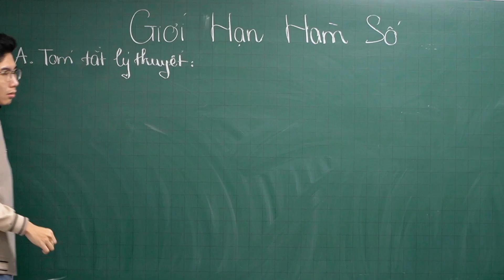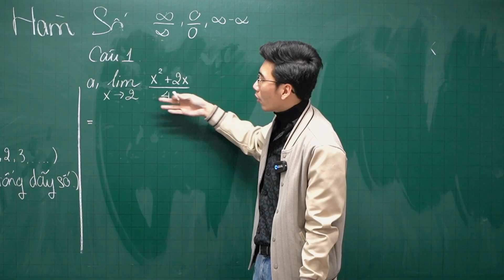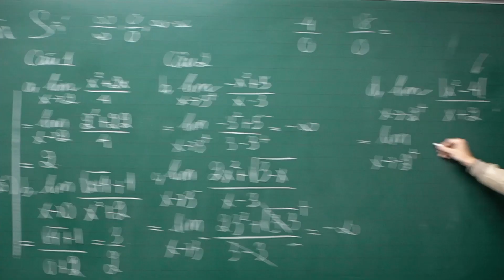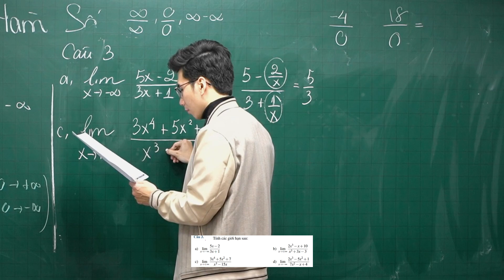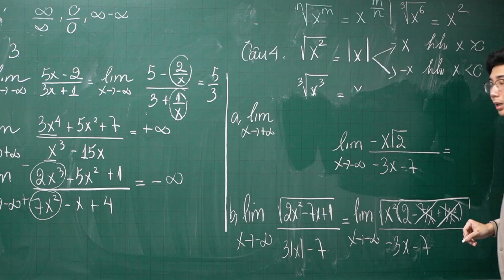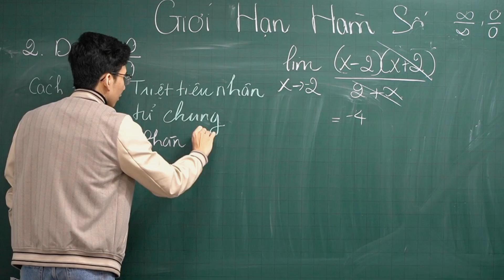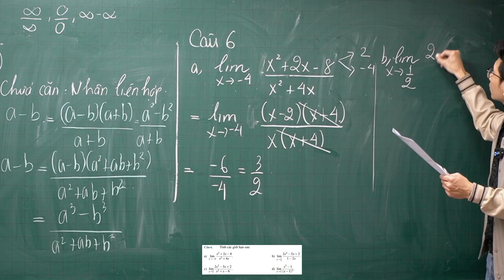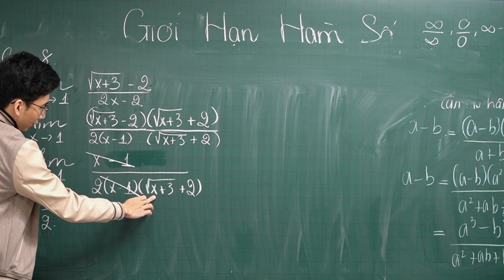GIỚI HẠN HÀM SỐ | ĐẠI SỐ 11 | THẦY LÊ NGỌC SƠN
CHƯƠNG 4: GIỚI HẠN | THẦY LÊ NGỌC SƠN